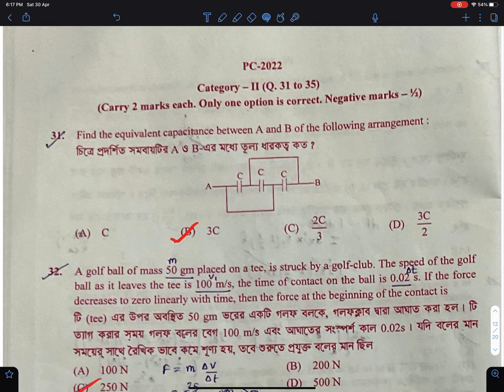WBJEE Physics Provisional 🔥| Answer Key 2022 🔥 (to be updated in description)